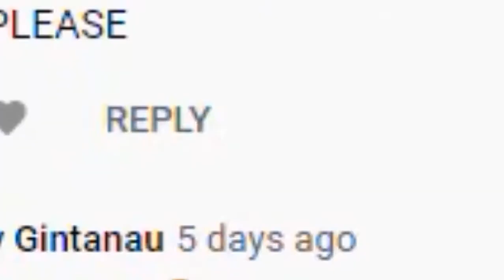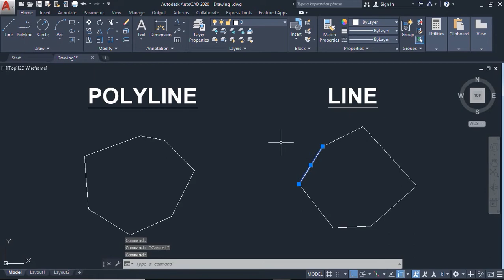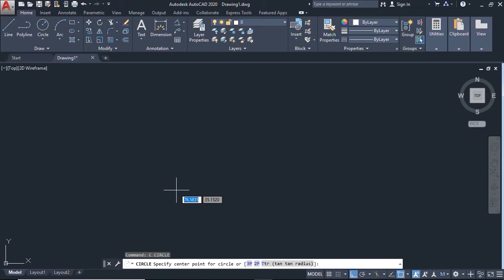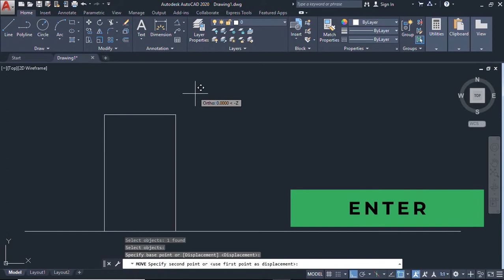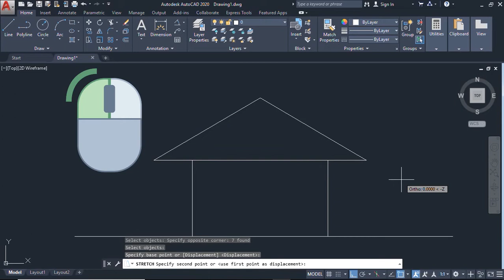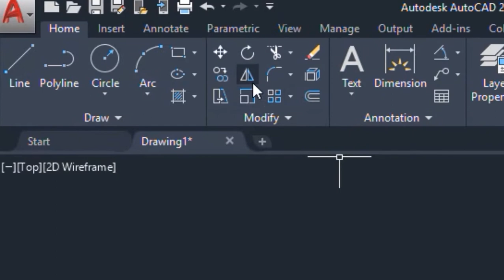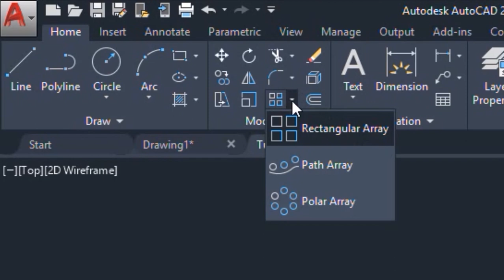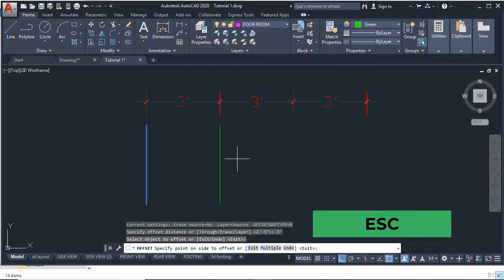Bah! Jom Belajar AutoCAD Tutorial Cara Menggunakan Command Draw & Modify. Part 2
Video kali ini kita akan belajar cara-cara menggunakan command Draw & Modify.
Dalam Ribbon Draw, terdapat 5 command yang perlu kita tahu;
1. Line
2. Polyline
3. Circle
4. Rectangle
5. Hatching
Dalam Ribbon Modify pula, terdapat 12 command yang perlu kita tahu:
6. Move
7. Copy
8. Stretch
9. Rotate
10. Mirror
11. Scale
12. Trim
13. Fillet
14. Array
15. Erase
16. Explode
17. Offset

Bah, kalau ada soalan, ada yang tidak faham, boleh komen di ruang komen. Kita sama-sama belajar.

Jumpa di video pembelajaran yang seterusnya. Keep Learning. TQ